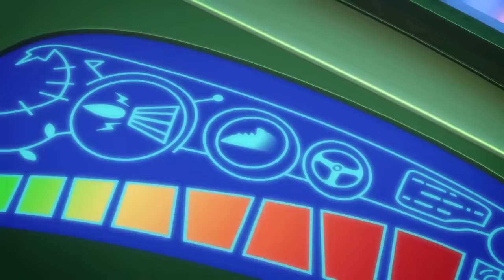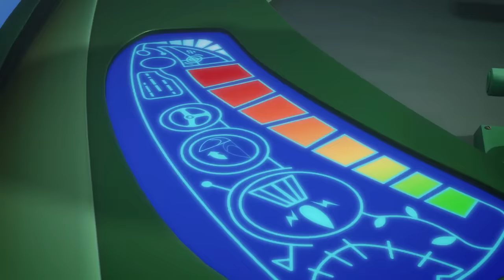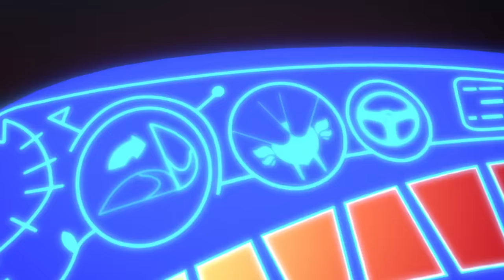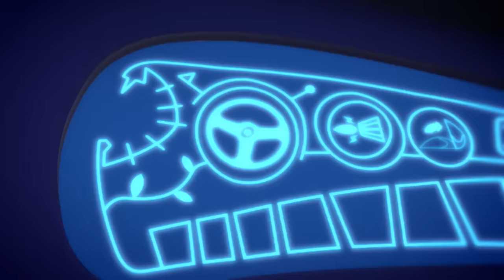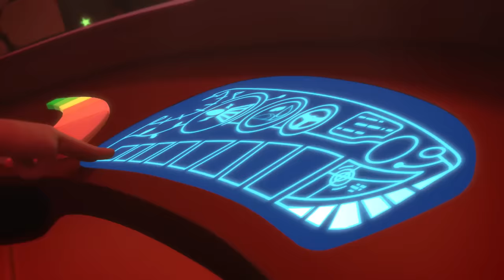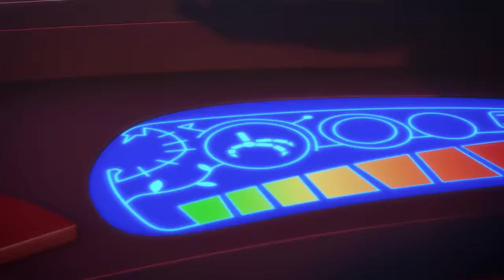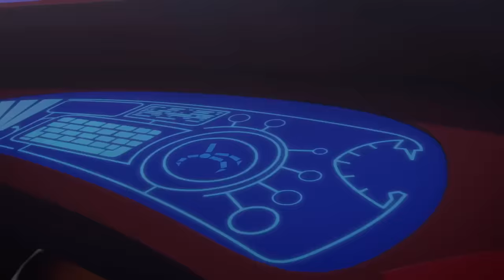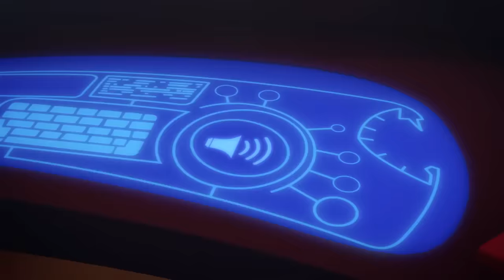PJ Masks | SLOWPOKE GEKKO! | Kids Cartoon Video | Animation for Kids | COMPILATION